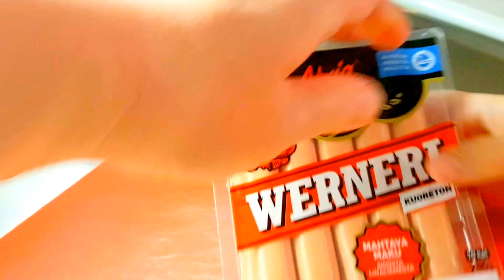Готовлю пирожки с сосисками! Легко, быстро и вкусно!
Мои любимые пирожки! Просто объеденье! Herkullisia piirakoita!

Всем привет! Меня зовут Стефан! У меня весёлые и интересные игры!

Hei kaikki! Nimeni on Stefan! Minulla on hauskoja ja mielenkiintoisia pelejä!

Hello! My name is Stefan! I have fun and interesting games!